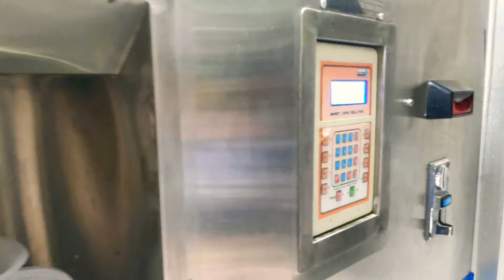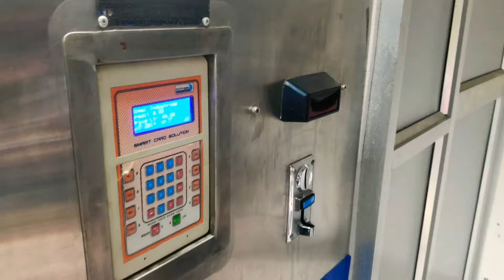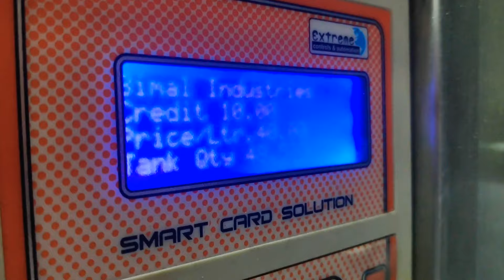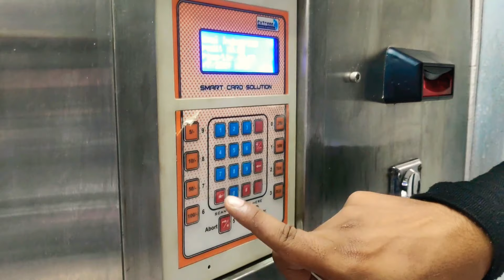Odisha's First Review Of Milk ATM | MILK ATM Machine In India Berhampur, Milk Vending Machine Review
Berhampur: The first-ever pasteurised and vitamin-added milk vending machine of Odisha was opened near Gate Bazar in Berhampur on the occasion of Rath Yatra on Thursday.
Ganjam district Collector Vijay Amruta Kulange and local MLA Bikram Kumar Panda inaugurated the ATM on the premises of Greater Ganjam Gajapati Co-operative Milk Producers’ Union’s Office.
The milk ATM was opened on a trial basis and such vending machines would be set up at nine different places of the Silk City in different phases.
Such Milk ATMs will be opened at different hospitals (like MKCG Medical College and Hospital and City Hospital) and other public places. Apart from becoming an easy and accessible source of nutrition for everyone, the milk ATMs would help us get rid of huge usage of plastics in packaging and storage of milk products,” said Kulange.
The local milk producers’ association claimed that it decided to sell milk directly in the market through the vending machines as the State government did not hike the price of milk procured from them since 2014.
The milk producers’ association of our district decided to install a pasteurised milk ATM with an aim to maintain the quality of milk and provide good quality and pure milk to the consumers. Milk in the ATM is sold for Rs 40 per 1 litre. A consumer can collect minimum 250 grams of milk for ten rupees,” informed Dilip Patnaik, a member of the association